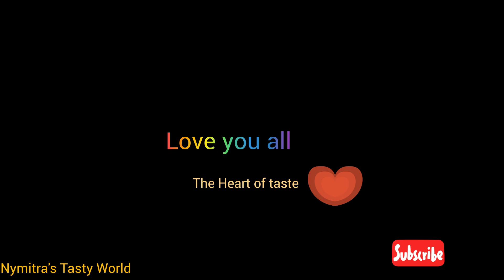special Dates, banana payasam |ഏത്തപ്പഴഈത്തപ്പഴപായസം |healthy and tasty 😋|Nymitra's Tasty World!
Nymitra's Tasty World!